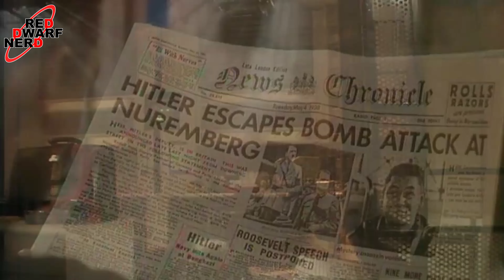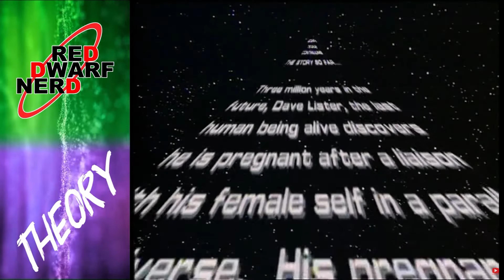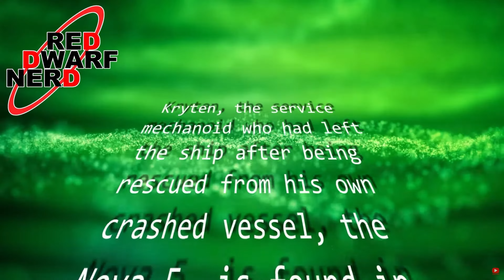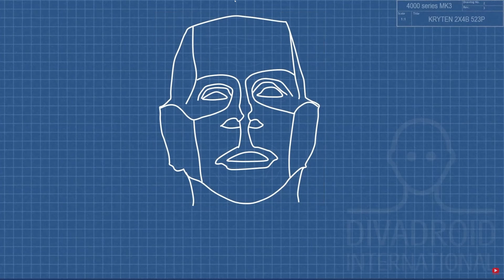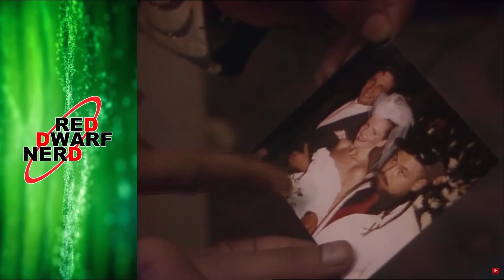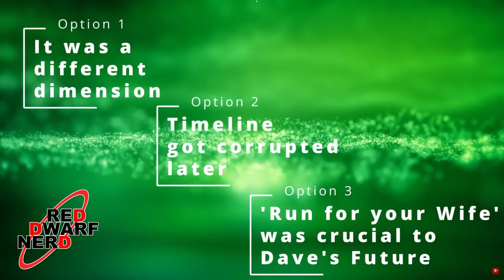1hr 20mins of RED DWARF Theories!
Welcome, smegheads! In this extra-long 120-minute video, we dive deep into loads of fascinating theories about the cult-classic sci-fi comedy, Red Dwarf! 🚀 From time paradoxes to alternate realities, hidden character motivations, and the origins of the crew, we explore every angle of the show’s iconic universe.

00:00 Rimmers 31
08:15 Kryten Change
13:55 Guitar Polymorph
20:02 10 quick theories
31:36 Ace Rimmer change
36:33 Rimmer Rank
41:21 Smeg to the Future
46:17 Secret Prison
52:13 Dave never married Kochanski
56:36 Resurrecting Rimmer
1:05:19 Back to Earth Dream
1:12:00 George McIntyre

If I’ve used any other content and not credited it above, then please accept my apology. It’s quite easy to lose track of clips when editing so thank you for your understanding.

Any other media is either copyright Red Dwarf Nerd or used under fair usage.